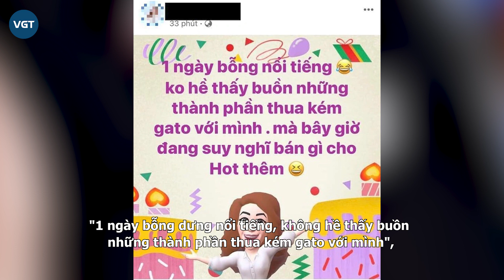TikToker ngồi xổm trên băng chuyền hành lý thách thức CĐM: "Những thành phần thua kém gato mình"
Những ngày gần đây, trên mạng xã hội thường xuyên xuất hiện các trường hợp người trẻ vì để quay video đăng tải lên nền tảng TikTok mà vi phạm các quy định tại các không gian công cộng. Cách đây ít ngày, trên MXH TikTok xuất hiện clip quay một cô gái thản nhiên ngồi xổm trên băng chuyền hành lý tại sân bay, mặc ánh mắt dò xét của các hành khách khác đang chờ lấy hành lý.